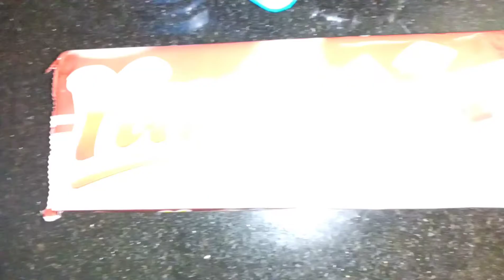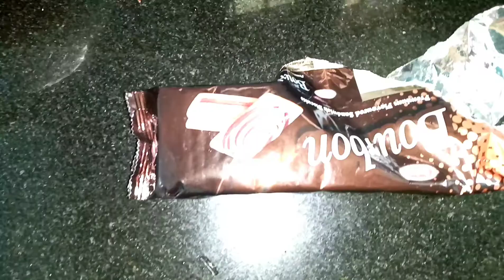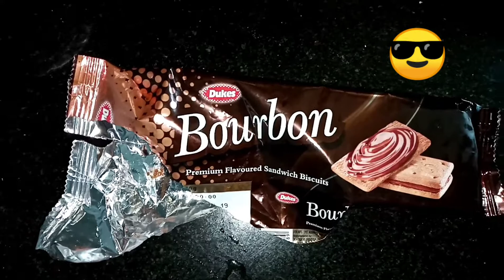Valentine special pudding cake // yum choclate pudding cake😋😋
Ingredients

Yum choclate

Choclate whipping cream

Coco powder or choclate syrup or cream biscut. ( ur choice) 😁😁.